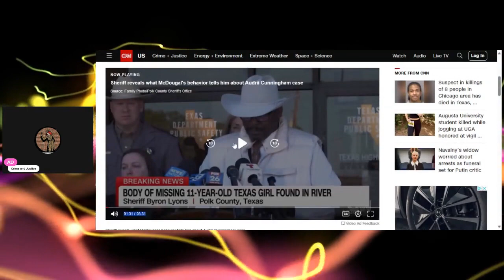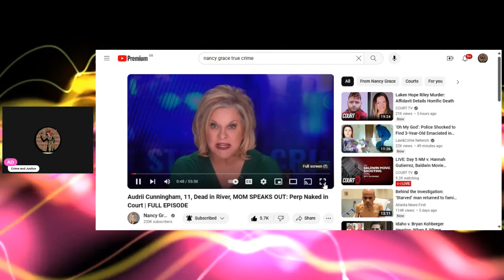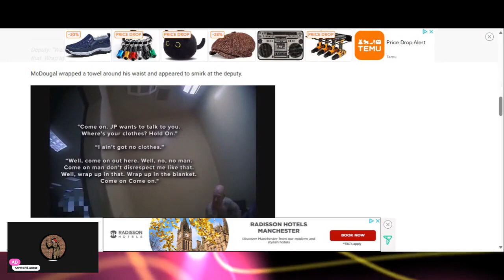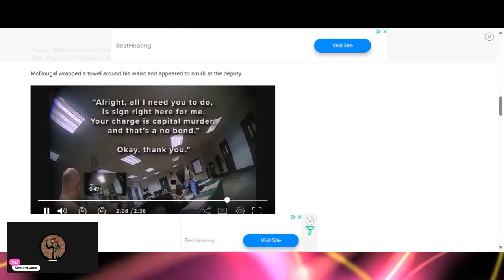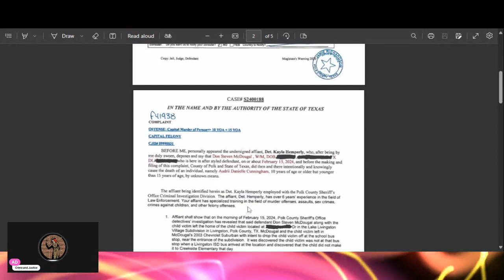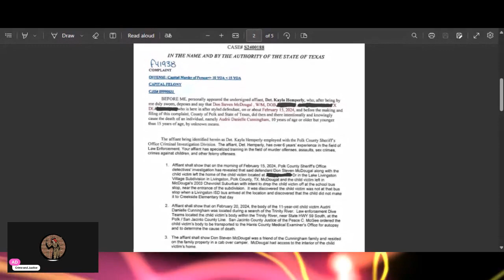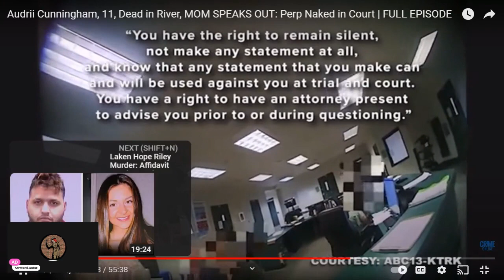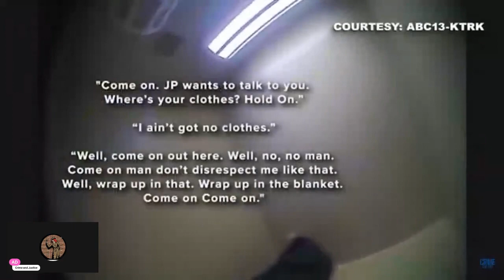Mother Of Audrii Cunningham Speaks Out...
Audrii Cunningham was reported missing when she did not return from school, police were quick to act and put out an amber alert. Two days later Don McDougal was arrested on unrelated charges. Five days after Audrii went missing her body was found tied to a heavy rock holding her body down in the Trinity River.